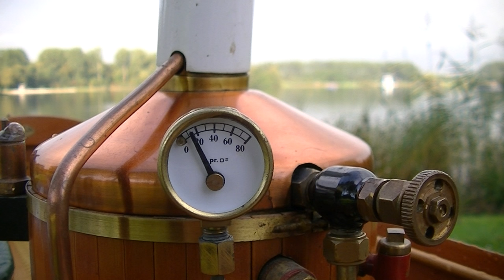Sailing the Marten,Howes and Baylis Opal Steam Launch Windermere Type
Waited for month now to get the right weather condition with some sun and hardly no  wind and of we went to this great lake in Holland. My friend Berend van Gessel was sailing the boat so that I could do the filming.